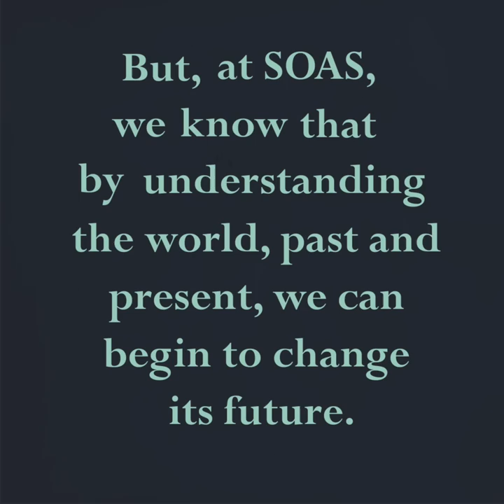The World, SOAS University of London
Have you ever wondered how the world got to be the way it is? Take a closer look and you will see a few simple truths…

Visit us:
Campus tours: Wednesdays and Fridays, 2pm - main building Russell Square